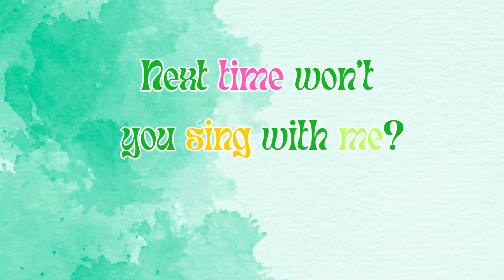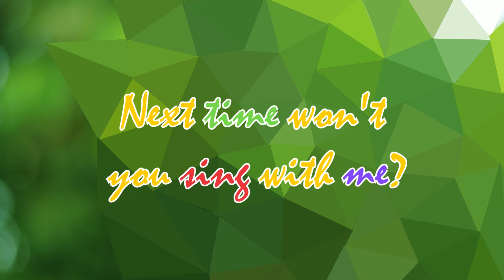ABC Song - ABC Alphabet Song for kids | Cartoons For Kids | ABC Phonics song for Toddlers